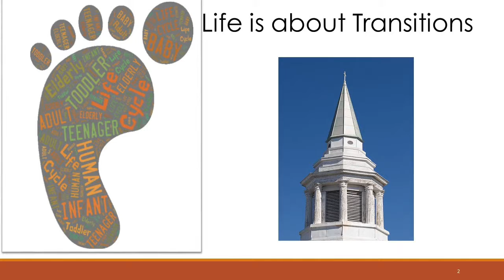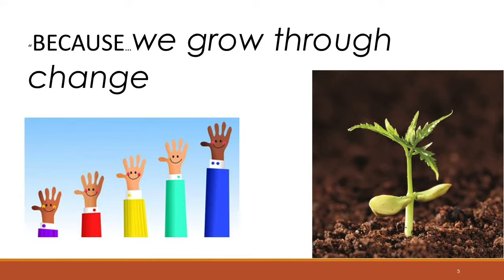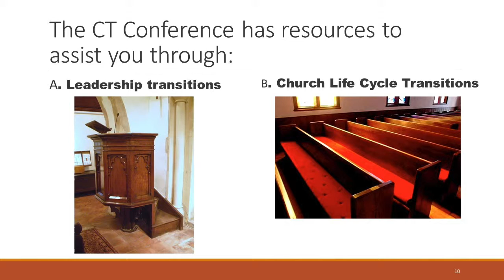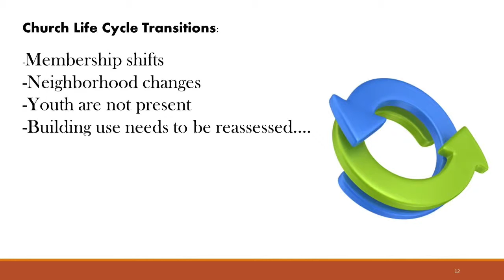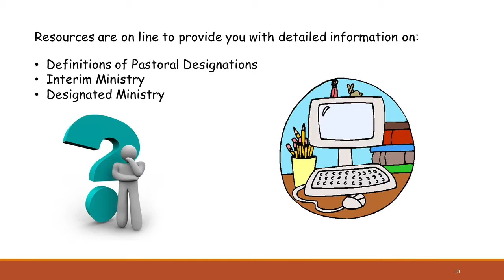Transitions in Congregational Life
Transitions happen in every setting of life, including that of local churches. The Connecticut Conference has support systems, services, and people for congregations in the midst of leadership change, and this video serves as an introduction to those resources.